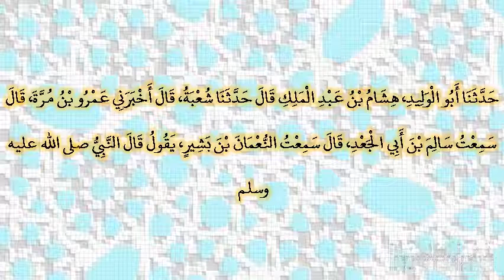صحيح البخارى - كتاب الأذان - 717 - باب تسوية الصفوف عند الإقامة وبعدها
حدثنا أبو الوليد، هشام بن عبد الملك قال حدثنا شعبة، قال أخبرني عمرو بن مرة، قال سمعت سالم بن أبي الجعد، قال سمعت النعمان بن بشير، يقول قال النبي صلى الله عليه وسلم ‏  "‏ لتسون صفوفكم أو ليخالفن الله بين وجوهكم ‏"  ‏‏.‏